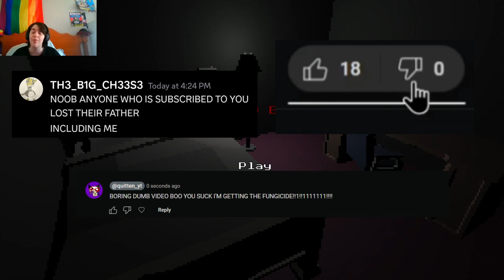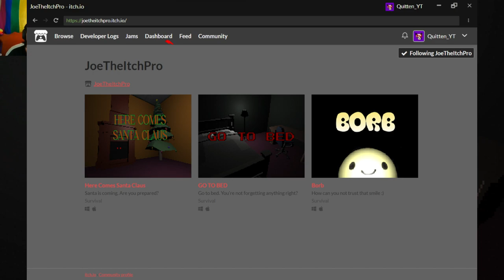Don't GO TO BED Before Locking up! | Mushroom Tries To Remember things in a Horror Game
Heyo my Mushrooms and welcome to the Description!

Mushroom tries to remember things in a Horror game GONE WRONG‼️😱
The plot twist is amazing and so is this game!

Credits:
Joe the Itch Pro

Socials info!:

🍄LINKTREE🍄:
All my links in one place!

Thanks for reading and checking out my channel! 💖🍄